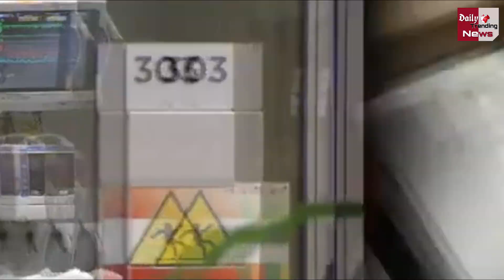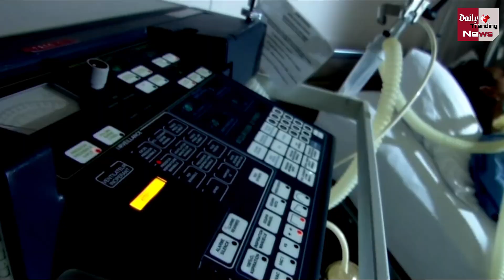Corona Vaccine : जाने, भारत में सबसे पहले किस राज्य को मिलेगा Corona Vaccine के टीके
Tamil Nadu Might Receive More Doses Of Corona Vaccine Than Bihar Mp Or Rajasthan Despite Being Less Populous | Latest News & Update

EDITOR ►NISHANt